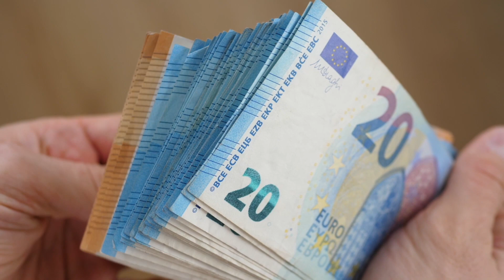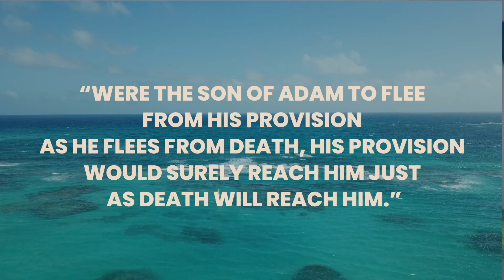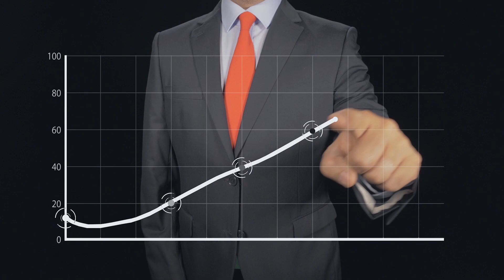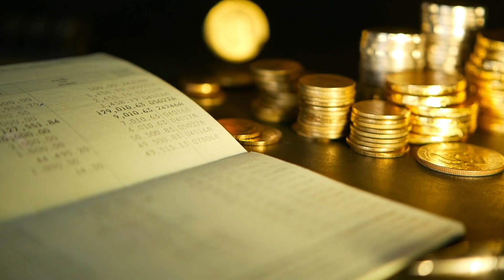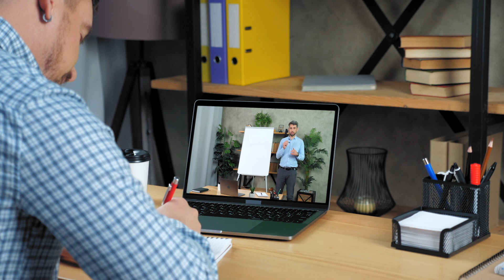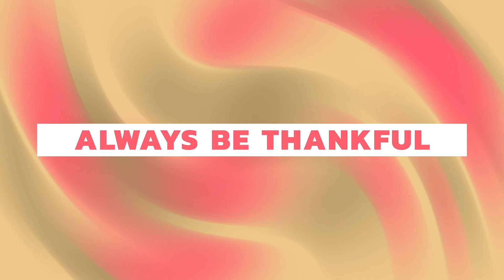My Approach To Building Halal Wealth And Financial Freedom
There are lots of aspects to building halal wealth and financial freedom other than just increasing the amount of money you are making.

In this video, Abby discusses his approach to building halal wealth revealing the different aspects that are essential to achieve financial freedom.